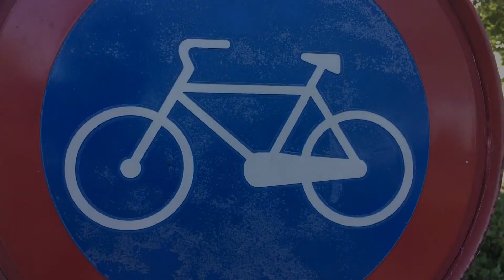L@Vi: The Sac State Loop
25 miles with lots to see and do.  Only sweeter with the sugary company.